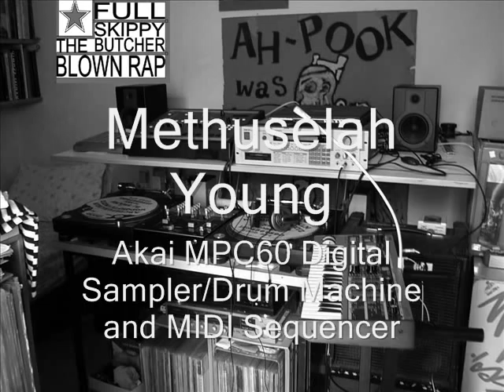acidintro'88 by STB (Skippy the BUTCHER) feat. Methuselah Young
acidintro'88 (Adam/Hastewell) From the album You're Messin' With Metal (The Methuselah Young Beats) Recorded in December 1988. The first Instrumental hip hop album in Australia.
Methuselah Young (Steve Stelios Adam):Producer, ensoniq SQ-80
Rick Creator: (Rick Hastewell): Percussion/Crew,
Mass T Kator: (Martin McKenna): Crew,
Fry Thousand (Frank Lombardo): Crew,
Jus B Fresh (Justin Stewart): Crew,